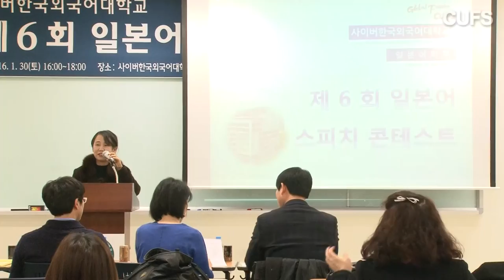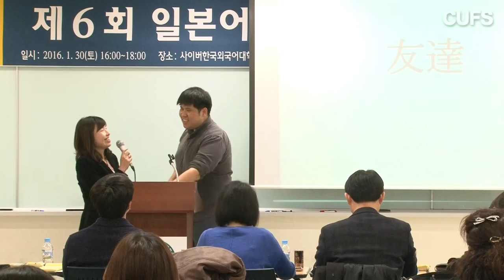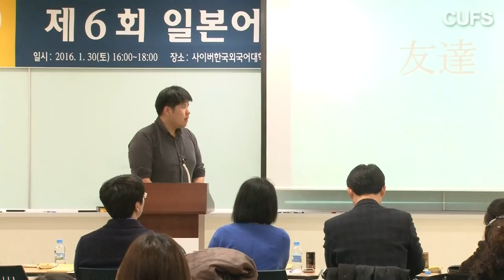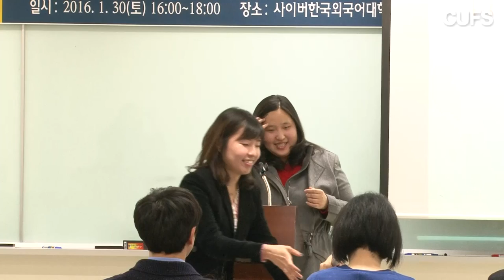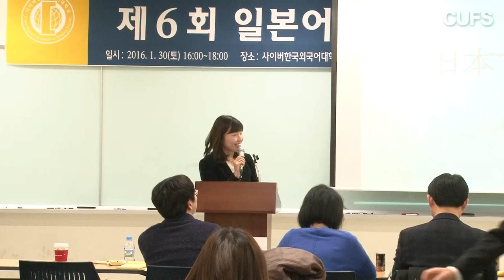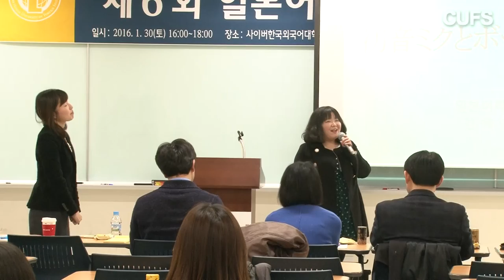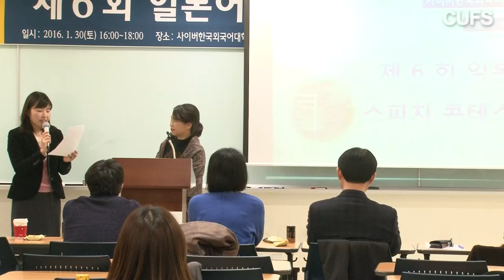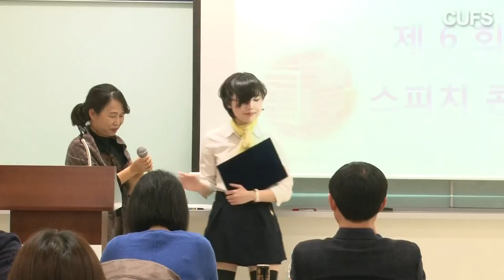[사이버한국외국어대학교]_일본어학부_제6회 일본어 스피치 콘테스트